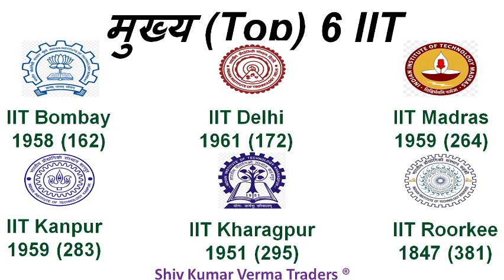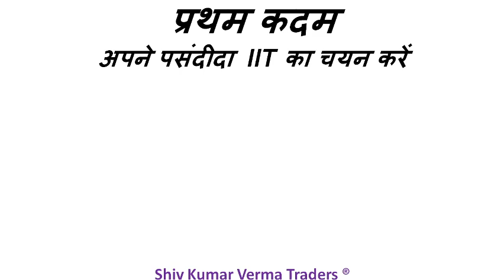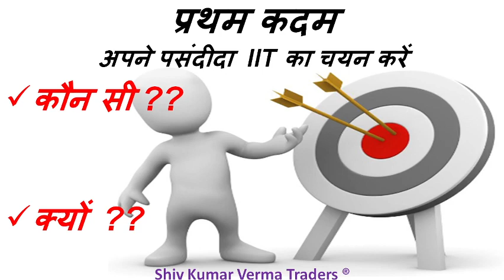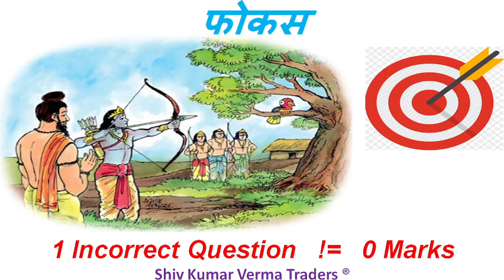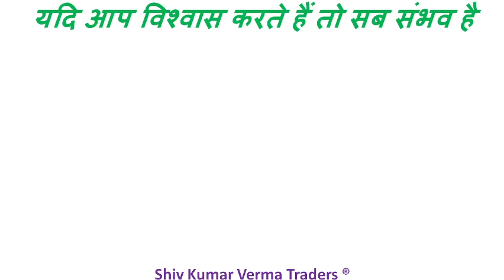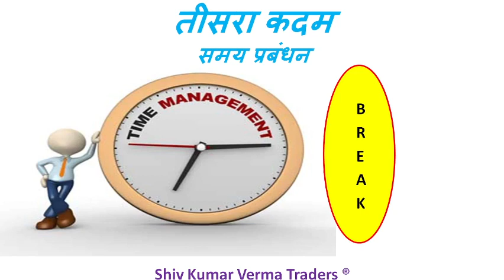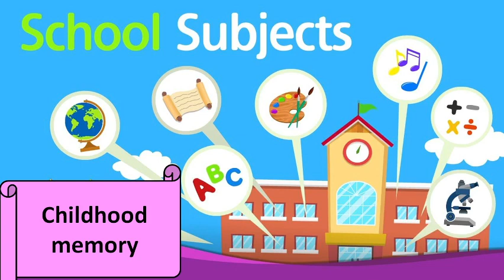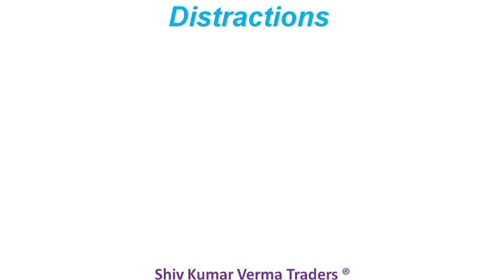How to get into IIT? what are the Top IITs in India? 3 Secret formulas by an IITian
0:02 Hello and Welcome to all.
In this video we will learn about How to get into IIT? what are the Top IITs in India? 3 Secret formulas by an IITian

Yours
At YouTube Channel
ShivKumar VermaTraders